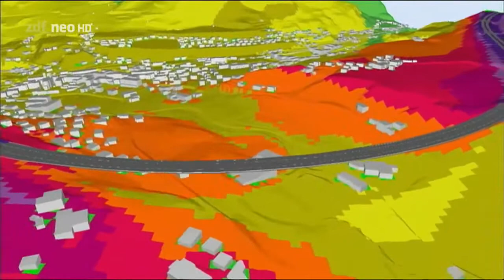Die Berge der Deutschen Doku über Deutschlands Berge in HD Teil 3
Einige davon kennen vielleicht die "wilde Kaiserin" aus dem Kaisertal bei Kufstein: Silvia Huber, ehemalige Spitzen-Bergsteigerin, ist die Chefin der Schutzhütte Hans-Berger-Haus. Bei Knödeln und Schweinsbraten, den sie mit ihrem nepalesischen Koch zubereitet, treffen sich die Wanderer, die mit dem Trubel der großen Fremdenverkehrsorte nichts zu schaffen haben wollen.